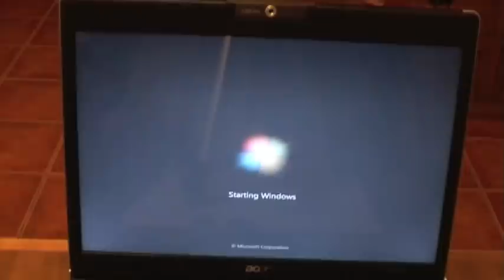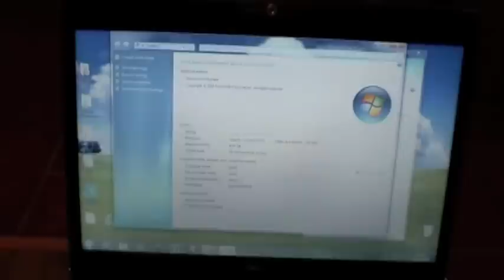Ram Upgrade in a Acer Laptop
Upgrade Ram in a Acer Laptop from 512MB*2 to 2048MB*2
Upgrade de memória num laptop Acer Aspire 5634 wlmi
passou de 1 Giga para 4 Gigas